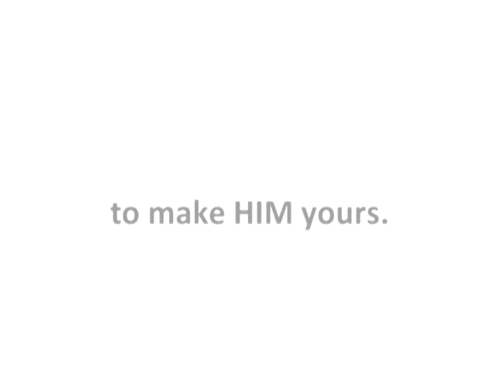How to make a man fall in love with you - he will want you FOREVER!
How to make a guy fall in love with you